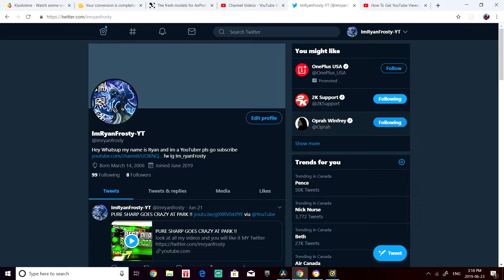SO I FACED SOME BOOSTER'S IN NBA2K20 THEN THIS HAPPENED ( CRAZY AND INSANE ) ( must watch )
look at all my videos and you will like it